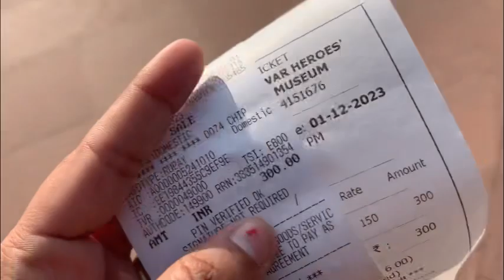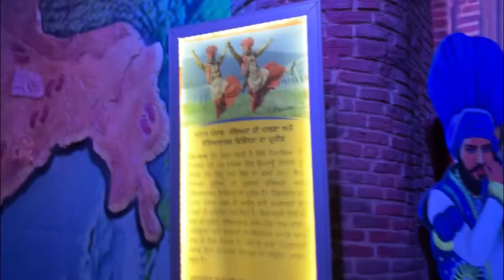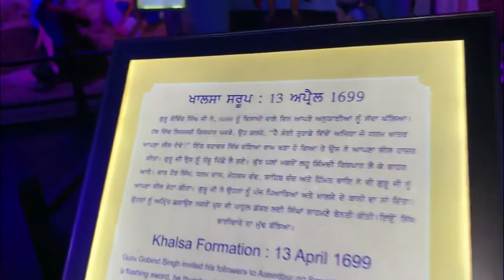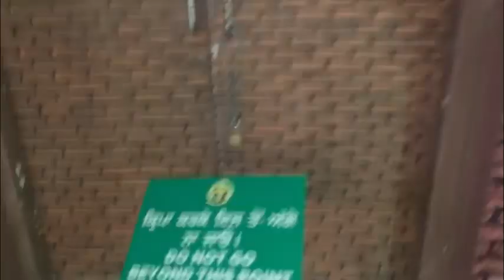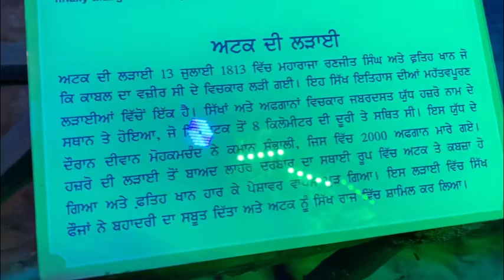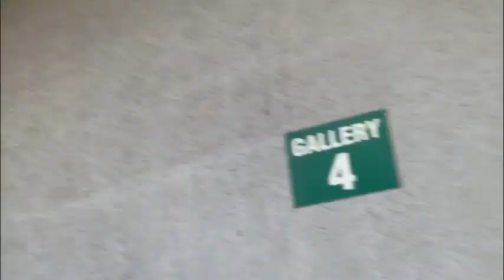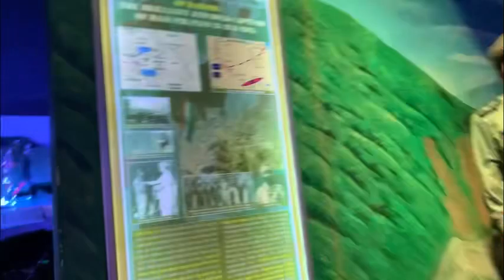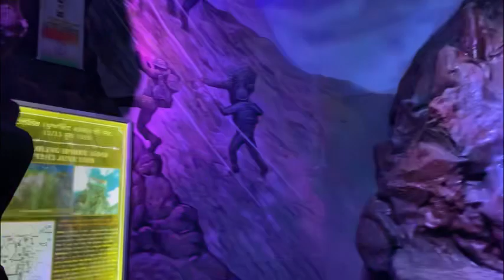Asi ajj gay jithy amritsar ch sabh to bdi talwar eh war memorial s museum ch